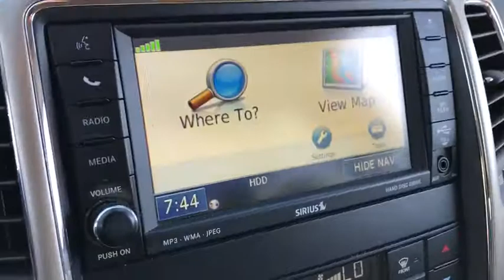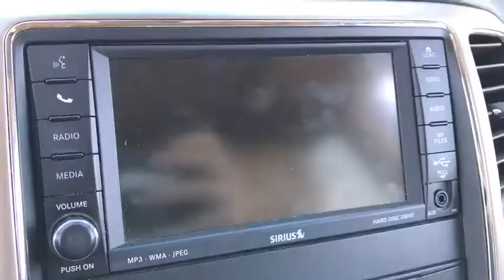2011 Jeep Grand Cherokee Peoria, Surprise, Avondale, Scottsdale, Phoenix, AZ 47348A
Mineral Gray Metallic [LISTING TYPE] 2011 Jeep Grand Cherokee available in Peoria, Arizona at Moore Chrysler Jeep. Servicing the Surprise, Avondale, Scottsdale, Phoenix, AZ area.
2011 Jeep Grand Cherokee Limited - Stock#: 47348A - VIN#: 1J4RR5GG6BC589239

TRAILER TOW GROUP  -inc: 7 & 4 pin wiring harness  class IV receiver hitch  rear load leveling suspension  full size spare tire w/steel wheel,BLACK/LIGHT FROST BEIGE INTERIOR  LEATHER TRIMMED BUCKET SEATS W/PERFORATED INSERTS,3.6L VVT V6 FLEX-FUEL ENGINE  (STD),MINERAL GRAY METALLIC,26H LIMITED CUSTOMER PREFERRED ORDER SELECTION PKG  -inc: 3.6L V6 engine  5-speed auto trans,P265/60R18 ON/OFF ROAD BSW TIRES  (STD),LUXURY GROUP II  -inc: heated steering wheel  leather trim seats w/perforated inserts  pwr liftgate  pwr tilt/telescoping steering column  ventilated front seats,5-SPEED AUTOMATIC TRANSMISSION  (STD),18 ALUMINUM POLISHED WHEELS  (STD),FULL SIZE SPARE TIRE W/STEEL WHEEL,Four Wheel Drive,Power Steering,ABS,4-Wheel Disc Brakes,Aluminum Wheels,Tires - Front On/Off Road,Tires - Rear On/Off Road,Temporary Spare Tire,Generic Sun/Moonroof,Panoramic Roof,Dual Moonroof,Rear Spoiler,HID headlights,Automatic Headlights,Fog Lamps,Privacy Glass,Power Mirror(s),Power Folding Mirrors,Heated Mirrors,Integrated Turn Signal Mirrors,Intermittent Wipers,Variable Speed Intermittent Wipers,Rain Sensing Wipers,AM/FM Stereo,CD Player,Navigation System,Satellite Radio,MP3 Player,Auxiliary Audio Input,Hard Disk Drive Media Storage,Premium Sound System,Bluetooth Connection,Bucket Seats,Leather Seats,Power Driver Seat,Power Passenger Seat,Seat Memory,Driver Adjustable Lumbar,Passenger Adjustable Lumbar,Heated Front Seat(s),Pass-Through Rear Seat,Rear Bench Seat,Heated Rear Seat(s),Floor Mats,Leather Steering Wheel,Steering Wheel Audio Controls,Adjustable Steering Wheel,Power Door Locks,Power Windows,Keyless Entry,Engine Immobilizer,Keyless Start,Remote Engine Start,Universal Garage Door Opener,Mirror Memory,Security System,Cruise Control,Multi-Zone A/C,Rear Defrost,Power Outlet,Auto-Dimming Rearview Mirror,Driver Vanity Mirror,Passenger Vanity Mirror,Driver Illuminated Vanity Mirror,Passenger Illuminated Visor Mirror,Front Reading Lamps,Rear Reading Lamps,Cargo Shade,Traction Control,Stability Control,Daytime Running Lights,Driver Air Bag,Passenger Air Bag,Passenger Air Bag Sensor,Front Head Air Bag,Rear Head Air Bag,Front Side Air Bag,Back-Up Camera,Child Safety Locks,Tire Pressure Monitor